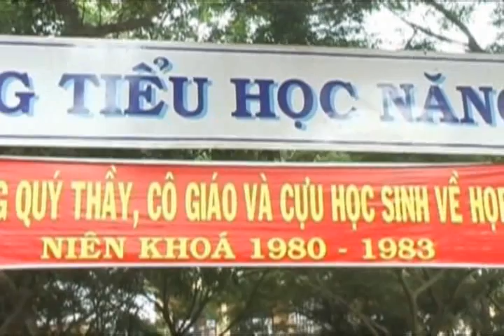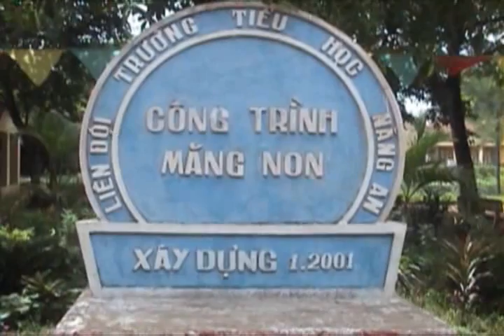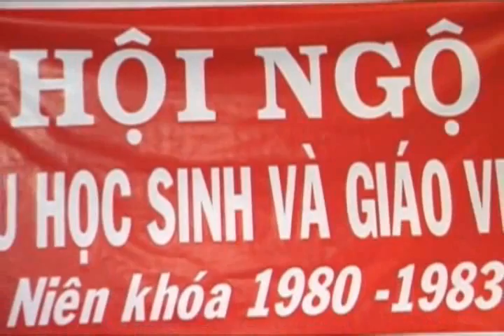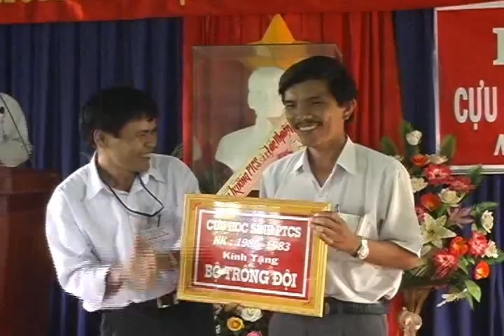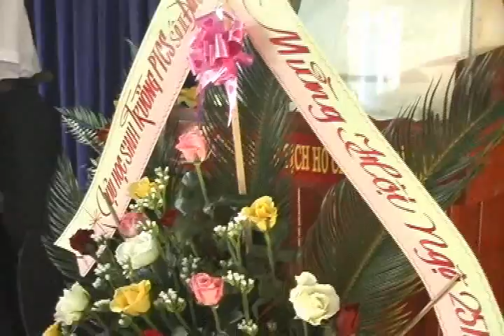Truong tieu hoc Nang An